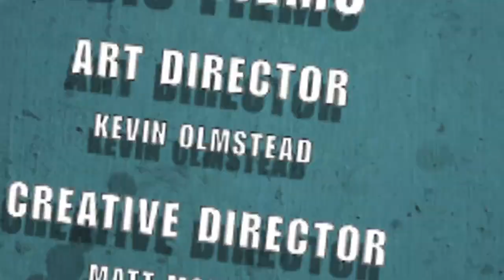Nerdlocker Comic Book Review - Phantom Lady #3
- Cubby reviews the latest issue of Phantom Lady!

Phantom Lady #3
Written by: Justin Gray and Jimmy Palmiotti
Art by: Cat Staggs
Cover by: Stephane Roux
On Sale Date: October 31, 2012

Special thanks to DC Comics. For more info on comics, video games, movies and anything else nerd, check out Nerdlocker.com, a place for your inner nerd.